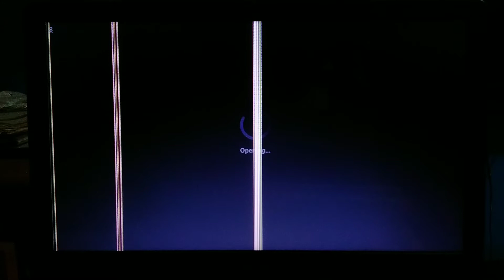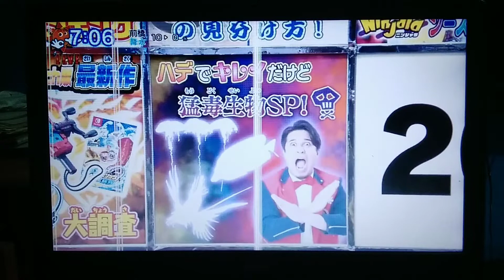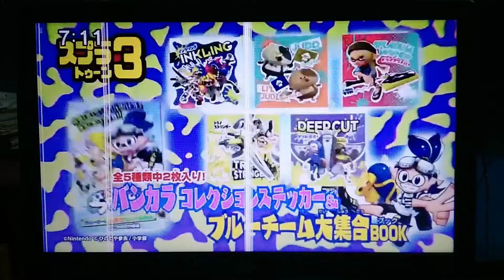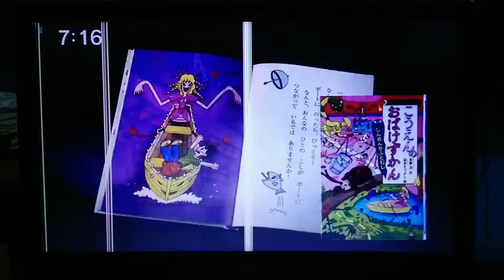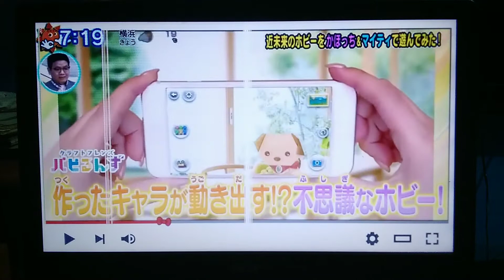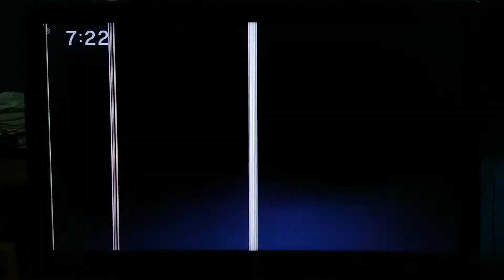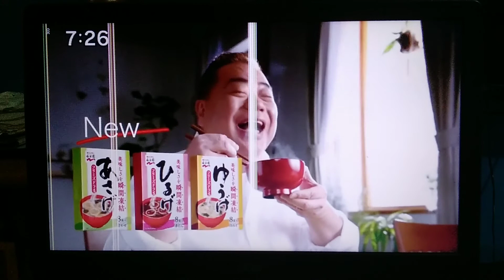Oha Suta World Wednesday 2022 10 19